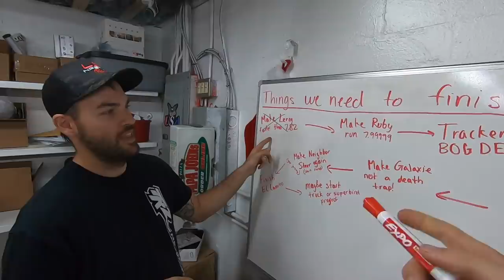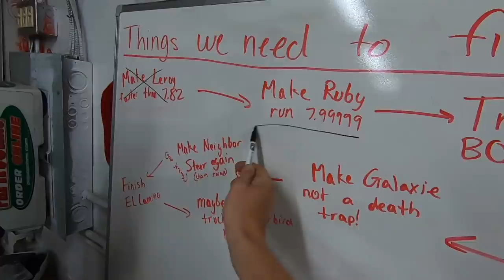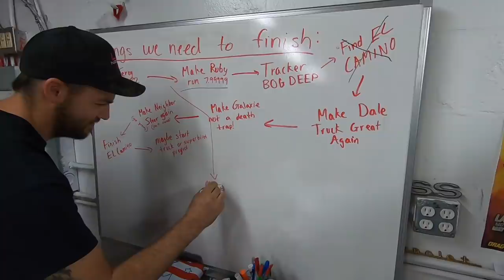SEVEN SECOND RUBY PLANS!!!.... You Know the Deal!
It's about freakin time...